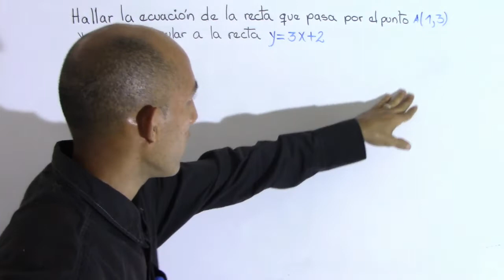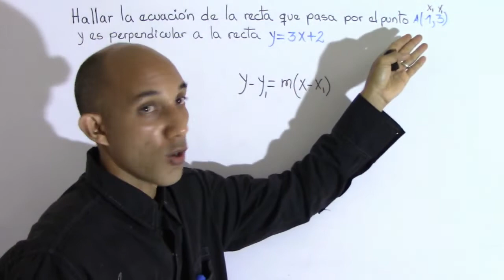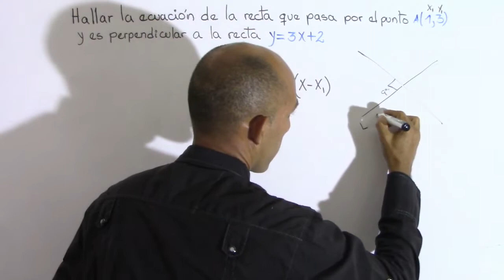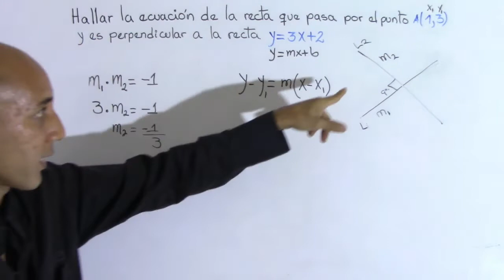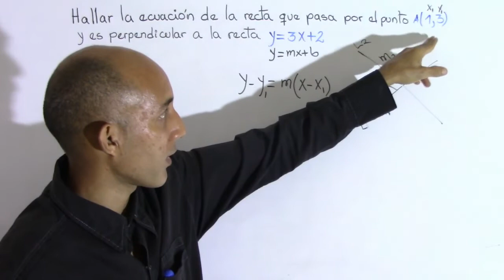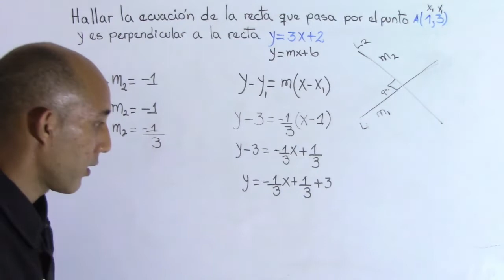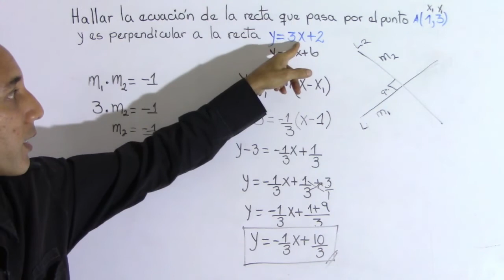Ecuacion de la recta que pasa por un punto y es perpendicular a otra. Video # 5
Hallar la ecuacion de la recta que pasa por el punto a(1,3) y es perpendicular a la recta y=3x+2

- Contribuir al canal con una donación